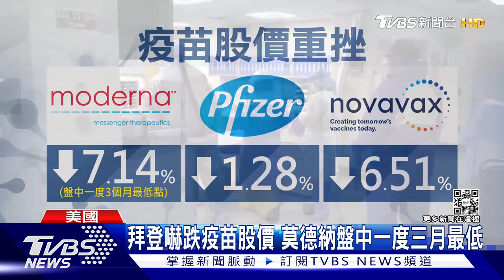美國第四大死因仍是新冠肺炎 拜登稱疫情結束惹罵聲｜TVBS新聞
根據美國華盛頓郵報報導，美國新冠肺炎過去一周平均單日病故人數還是超過400人，確診高達6萬例，拜登卻在電視台專訪中公開說疫情已經結束，引來公衛專家大罵總統麻木不仁，白宮急忙澄清，表示總統只想安撫大家，如今疫苗和醫療量能充足，只要乖乖接種，確診就不可怕。